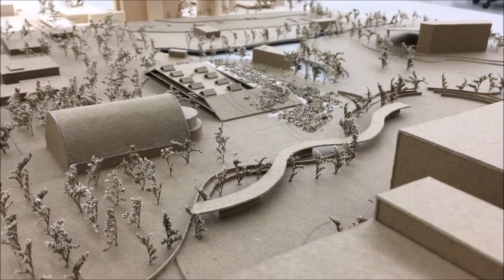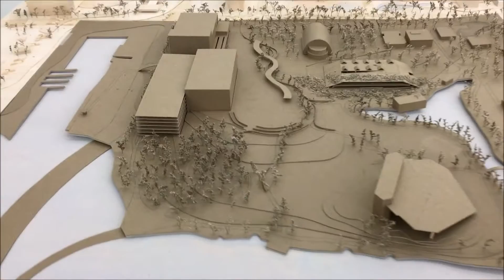REPURPOSE Van Wezel Master Plan for Bayfront Cultural Center - “Sense-ation”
by Gabriella Ebbesson and Elena Nonino